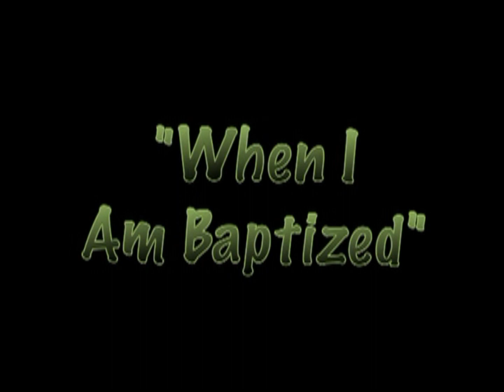"When I Am Baptized" | With Vocals | Primary Song Sing-Along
"When I Am Baptized"  With Vocals | Children's Songbook pg. 103

0:00 - Introduction
0:15 - Verse 1
0:56 - Verse 2

Words & Music: Nita Dale Milner
Visuals: Jennette Guymon-King
Arrangement: Robert C. Bowden

Video from:
Primary Song Sing-Along: I'll Follow Him in Faith 2007 Theme DVD

Found In:
- STS: I Will Make and Keep My Baptismal Covenants 2000 Theme
- STS & PSSA: I Will Follow God's Plan For Me 2005 Theme (old intro color and visuals)
- STS & PSSA: I'll Follow Him in Faith 2007 Theme (new intro color and visuals)
- When I Am Baptized CD & Baptism Sing-Along DVD (released 2012)
- SFS & CSSA: Choose the Right 2012 Theme (used old version)
- SFS & CSSA: I Am a Child of God 2013 Theme
- SFS: Choose the Right 2017 Theme

STS = Sharing Time Songs CD
SFS = Sharing Fun Songs CD
PSSA = Primary Song Sing-Along DVD
CSSA = Children's Song Sing-Along DVD